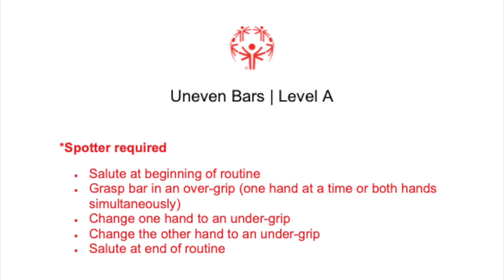Special Olympics Women's Artistic Gymnastics Level A Bars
This video is about WAG Level A Bars